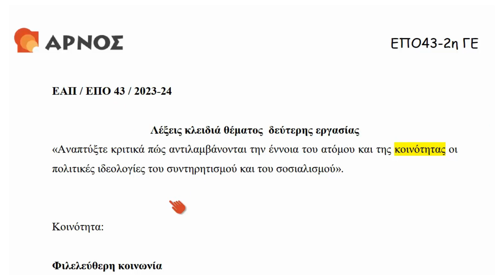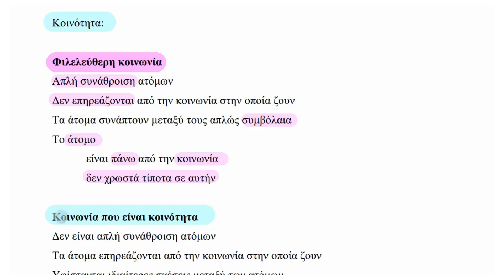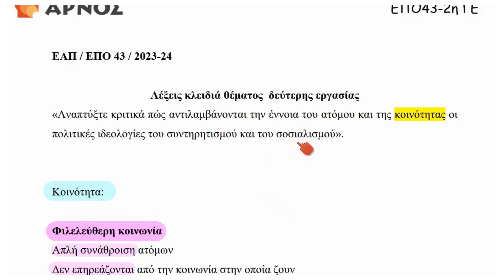ΕΠΟ 43 - Ευρωπαϊκές Πολιτικές Ιδεολογίες τον Εικοστό Αιώνα - Βήματα Επίλυσης 2ης Εργασίας 2023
Στην παρακάτω διάλεξη παρουσιάζουμε το 3ο βήμα για την επίλυση της εργασίας. Συγκεκριμένα θα παρουσιάσουμε τις Λέξεις-κλειδιά του θέματος, η κατανόηση των οποίων είναι προϋπόθεση για την ολοκληρωμένη συγγραφή της εργασίας μας.

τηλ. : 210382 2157